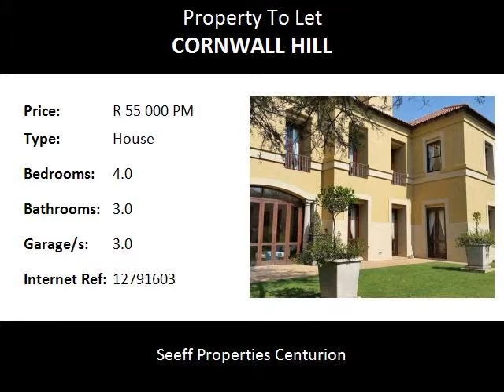4.0 Bedroom House To Let in Cornwall Hill, Centurion, South Africa for ZAR R 55 000 Per Month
Bedrooms: 4.0
Bathrooms: 3.0
Garages: 3.0
Price: R 55 000 Per Month

Property Description:

Redefining The Art Of Elegant Estate Living!!  Opulent living in a luxurious home surrounded by beautifully manicured gardens .Exclusive outdoor pool design, surround sound system, gas fireplaces. Garden and pool service included.